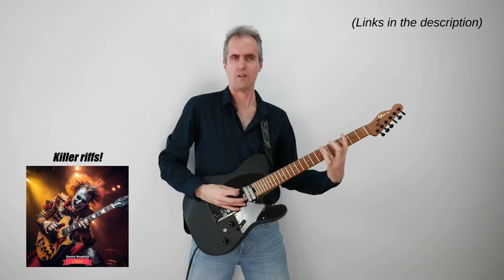Daniel Bautista - Circus (available now)